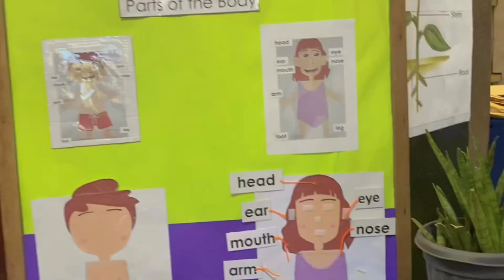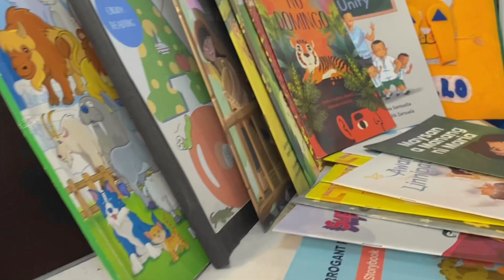Science Corner and Literacy Corder IDEAS